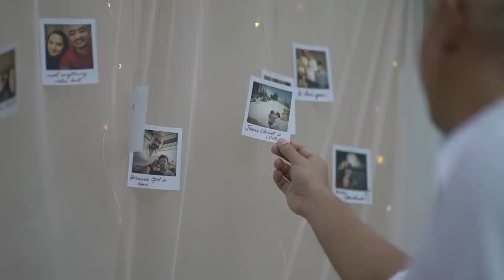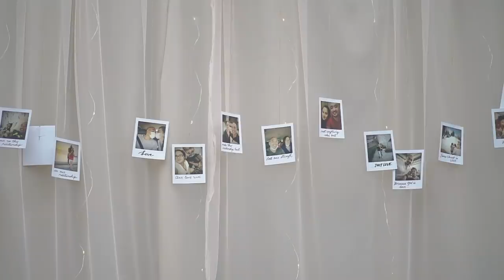Melissa Ricks and Michael Macatangay Wedding Proposal Video by Nice Print Photography